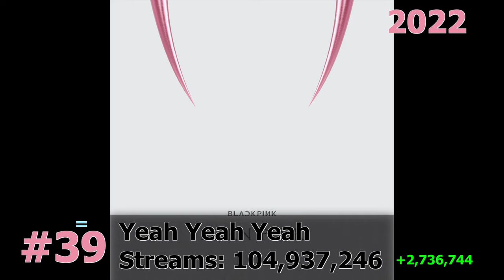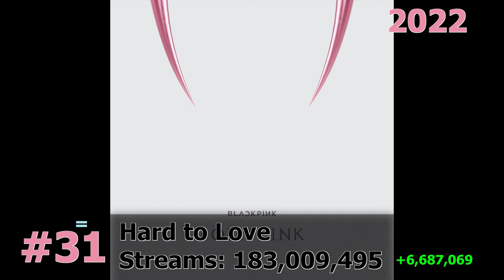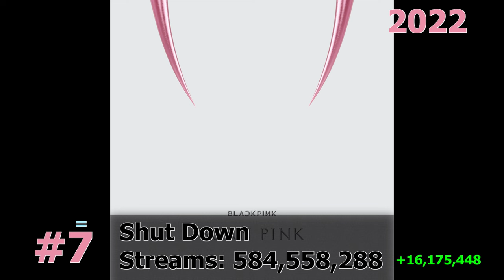50 Most Streamed BLACKPINK Songs on Spotify January 2024